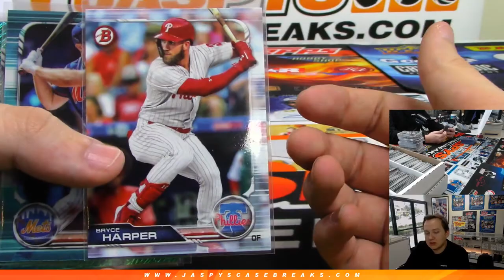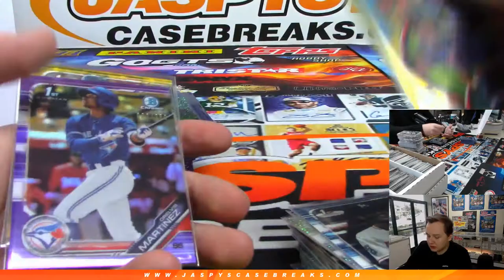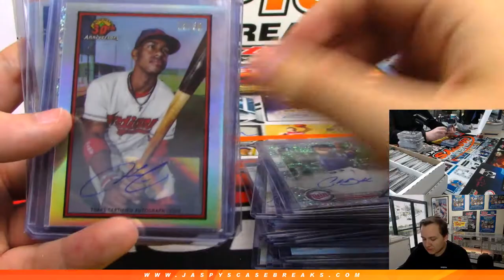RECAP - 4/19 - 2019 Bowman Baseball HTA Jumbo 8-Box Case Break #6 *Pick Your Teams*